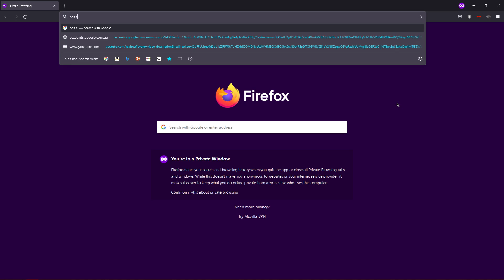HOW TO DANCE IN ROBLOX (TTD 3)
I thought I was going to actually get into the KSI party because I did the math and everything. But no I timed everything wrong.